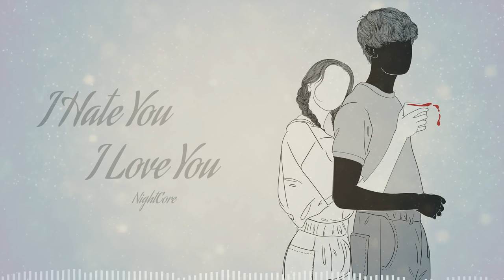Nightcore - I Hate You I Love You (Lyrics)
🎧Nightcore - I Hate You I Love You
By gnash

🎤 Lyrics
Feeling used but I'm still missing you
And I can't see the end of this
Messed around and got attached to you
If I pulled a you on you, you wouldn't like that
I put this reel out, but you wouldn't bite that
I type a text but then I 'nevermind' that
I got these feelings but you never mind that
You said you wouldn't and you did
Lie to me, lie with me, get your fix
Now all my drinks and all my feelings are all mixed
She's the only thing you've ever seen

Gnash I hate u i love u lyrics
Gnash I hate you I love you Lyrics
i love u ft. Olivia O'Brien (Lyrics)